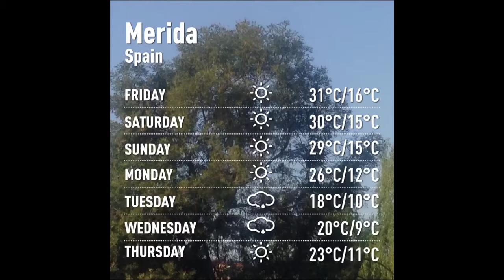Tiempo Mérida 16/5-2014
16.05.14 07:00 Merida: mainly clear 16°C. Vind:ØSØ/3 m/s.